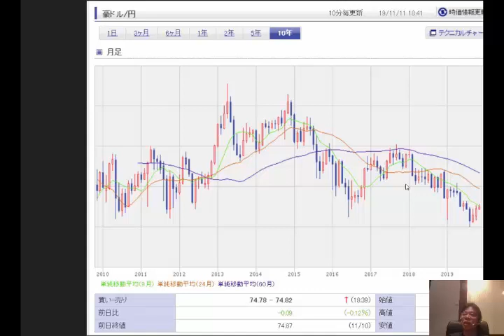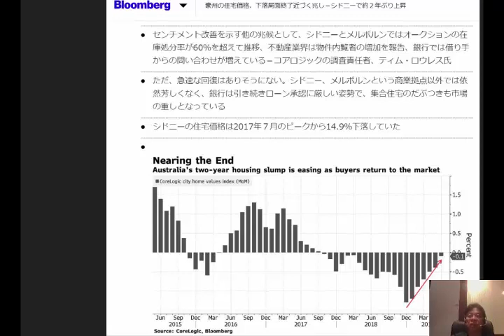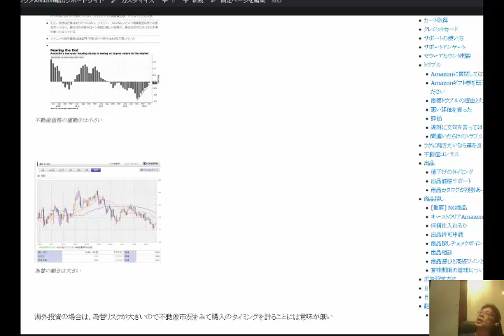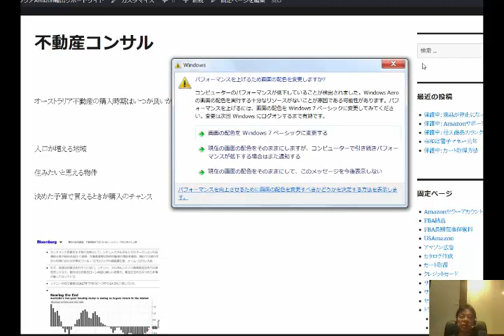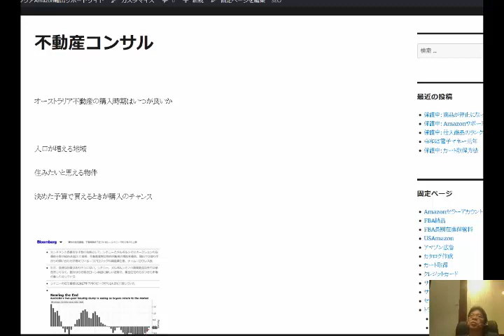オーストラリア不動産購入のベストタイミングはいつか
海外投資の場合は、為替リスクが大きいので不動産市況をみて購入のタイミングを計ることには意味が無い

1日10分で月10万円を稼ぐ! Amazon輸出ビジネスがわかる本(2013/11/22)